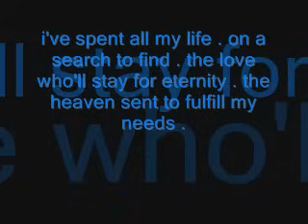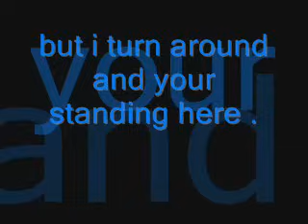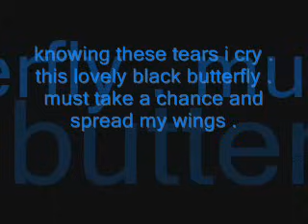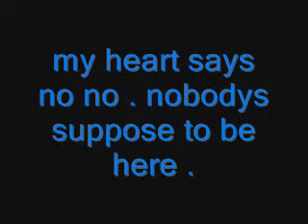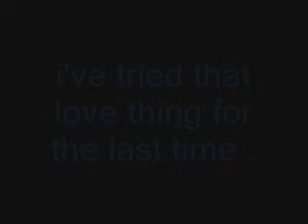Nobodys Suppose To Be Here w/ Lyrics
Deborah Cox's Nobodys suppose to be here w/ lyrics . absoultly love this song .